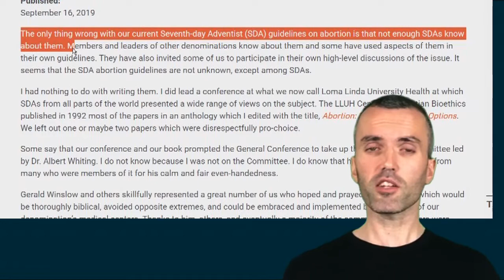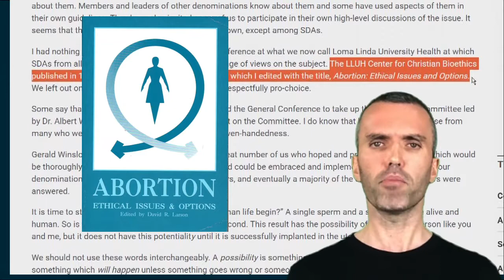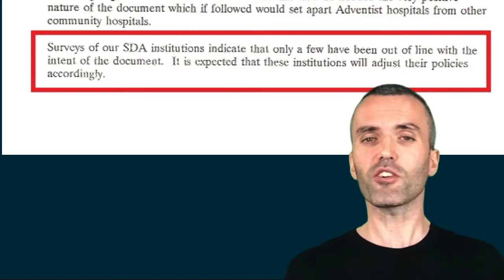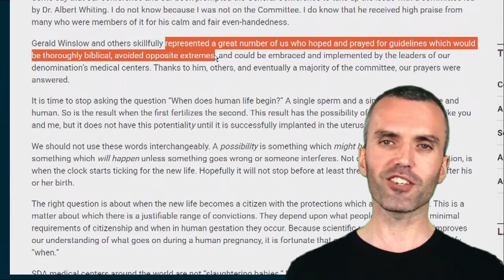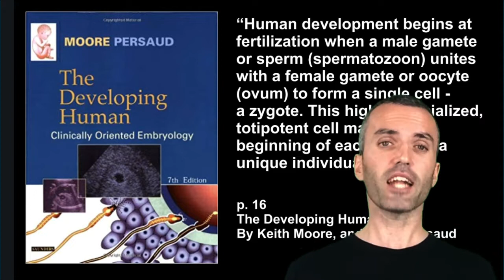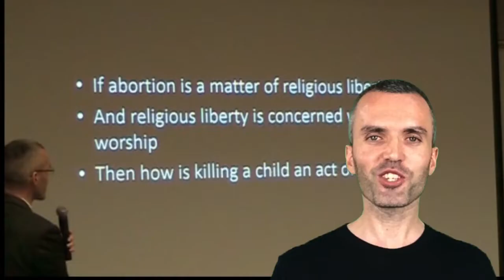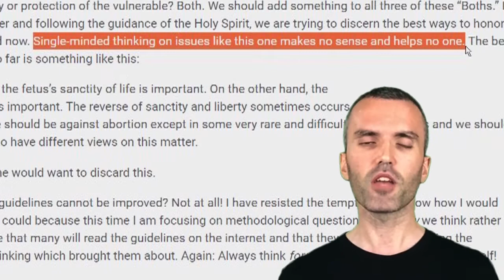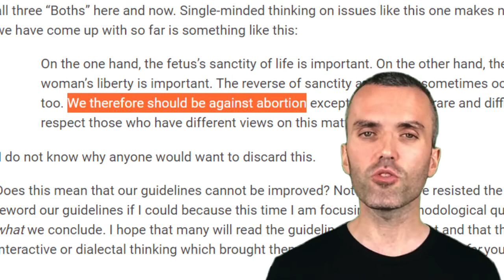"OUR ABORTION GUIDELINES ARE TOO GOOD TO REPLACE!"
Dr. David Larson is a Professor, Theology Studies at llu.edu and is the editor of the book Abortion: Ethical Issues and Options.

If you would like to support these videos please use the following link to make a donation with paypal
Or if you would like you can send a check to
Andrew Michell
500 Westover Drive #11254

VIDEO: Shocking History of Abortion in Seventh-day Adventist Church